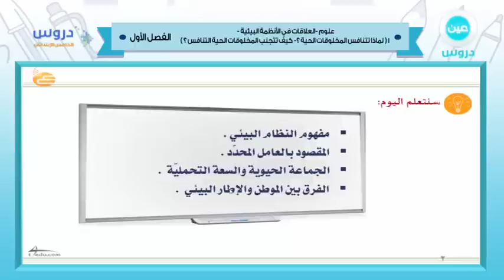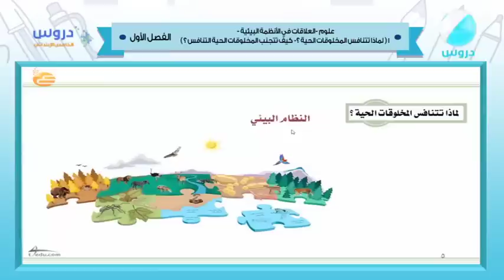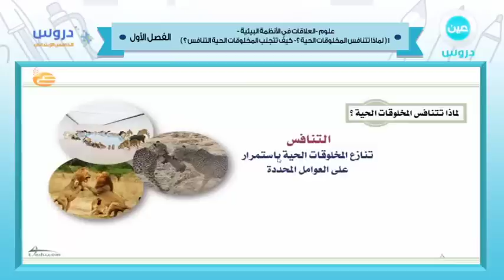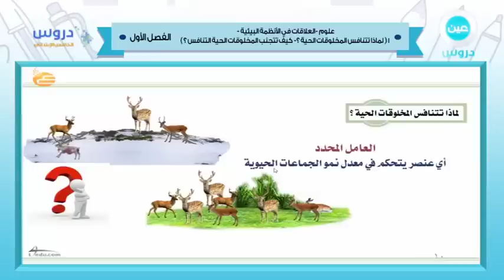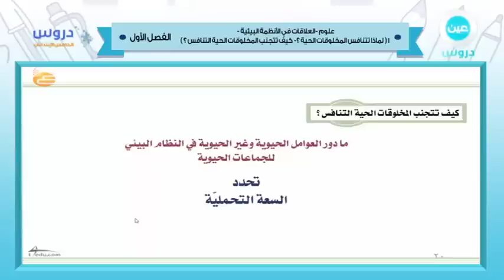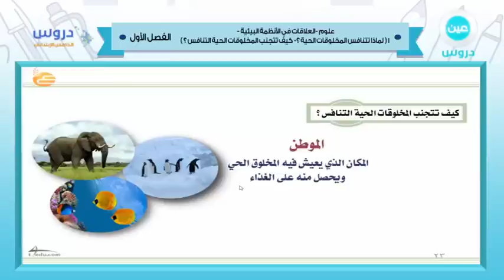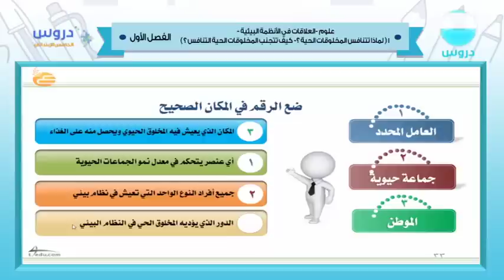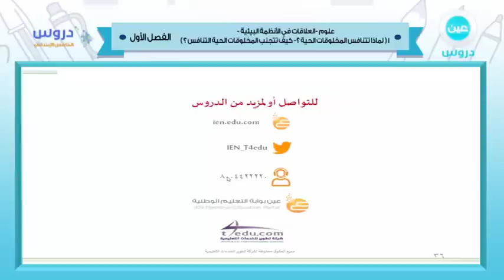الخامس الابتدائي | الفصل الدراسي الأول 1438 | علوم | العلاقات في الأنظمة البيئية 1